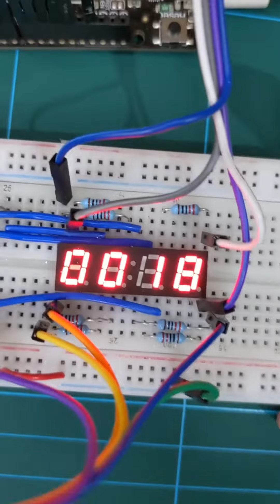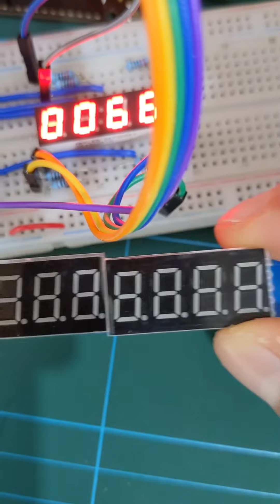¿Cómo funciona la Multiplexación?